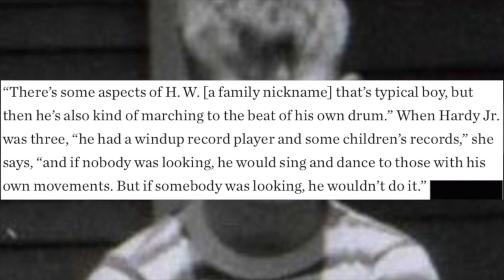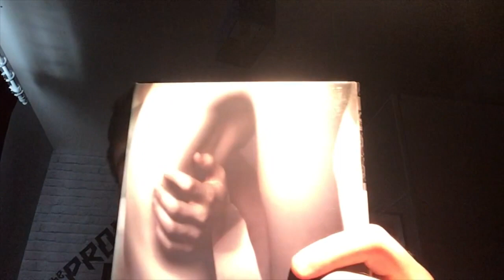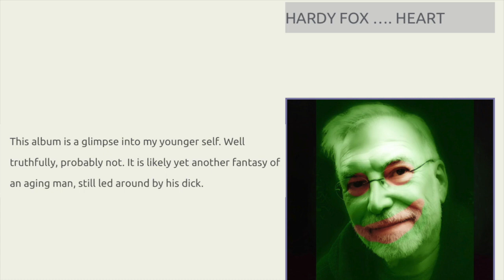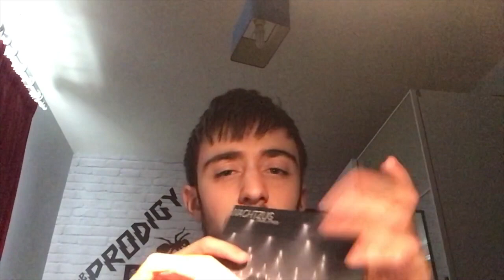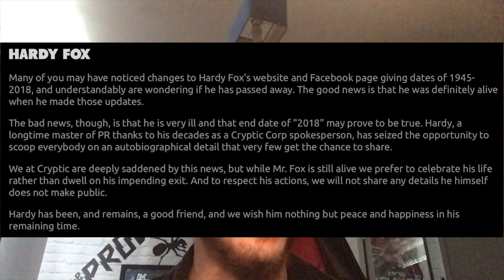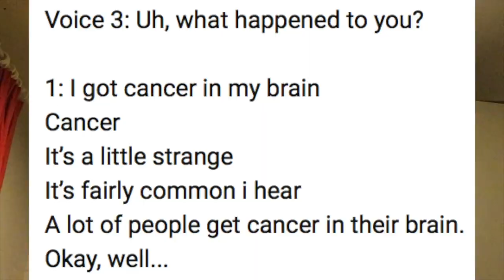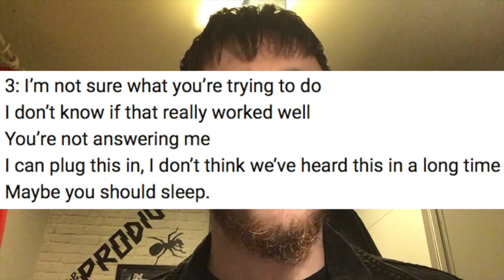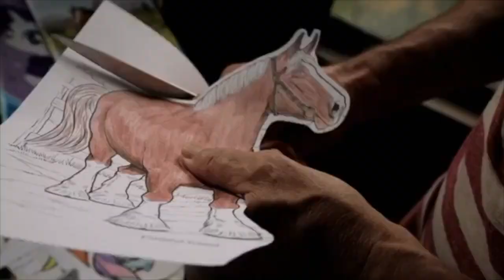The Genius and Tragedy of Hardy Fox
There are many great artists who have passed on who have greatly influenced my love for and engagement with music, and who I would genuinely consider my heroes: Keith Flint, Mark E. Smith, the Asheton brothers, Andy Weatherall, Maxi Jazz, and many, many, many more. But very few have influenced me to a greater degree than the subject of today’s video: Hardy Fox. Hardy was the primary composer for legendary avant-garde band The Residents for the vast majority of their existence, even continuing to release material after his official retirement from the group in 2015. The sad thing though, is that with The Residents being sworn to secrecy about their identities, Theory of Obscurity and all that, barely anybody even knows who he is, despite in one’s opinion being up there with the best experimental artists of all time like Frank Zappa or Captain Beefheart. Even after revealing his identity/role in 2017, besides a passionate fanbase and people in the know, barely anyone took notice. So I’ve wanted to do a tribute video for years now, but the real question was how to tackle it. After all, with such a vast portfolio of work, along with a phonebook’s worth of pseudonyms, where do you even start?

Well, I think I finally have it. The Residents and his other side projects are amazing, don’t get me wrong, but I reckon in order to give you the best idea of exactly why he was so great, rather paradoxically, I’m probably best talking about some albums that most people have probably never heard of, those being his 4 “mainline” solo projects released under his own name in the last 8 months of his life. All are based around a predictably ingenious, odd, and captivating concept, and all are beautiful, personal, emotional, philosophical, otherworldly, strange and slightly dark and twisted, all in equal measure, and in one case, even downright terrifying. Additionally, I think that you would be remiss talking about these albums without discussing the often tragic events of his personal life, as not only are they integral to understanding these albums' themes and perspectives, but they also make the sense of melancholia they possess hit a thousand times harder.

So join me as I take you on a journey through these four hidden gems, in order to prove perhaps most definitively why Hardy Fox is one of the greatest experimental artists of all time…

Additional voiceover by @MasterSpud
Additional editing by @Echo8588